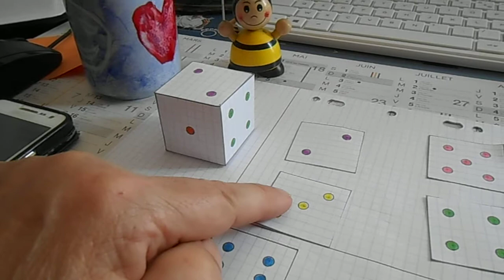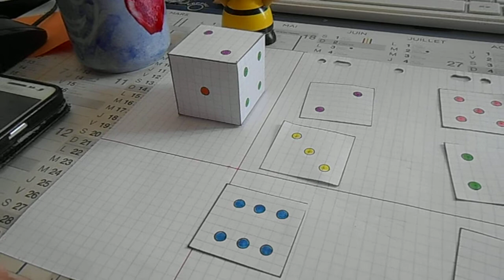Dessin technique : le dé, avertissements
En complément de mon cours de dessin technique sur le dé, vous trouverez dans cette vidéo quelques conseils à bien respecter pour faire les 6 exercices du cours.